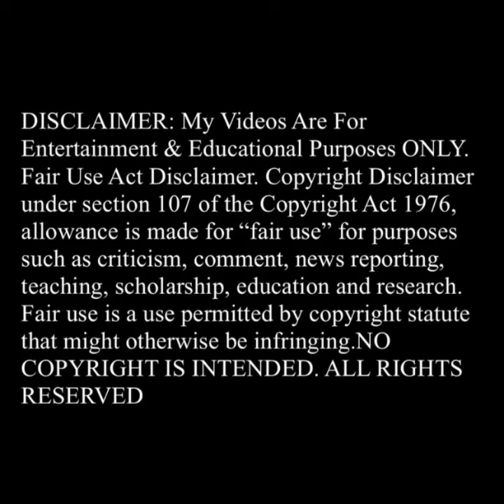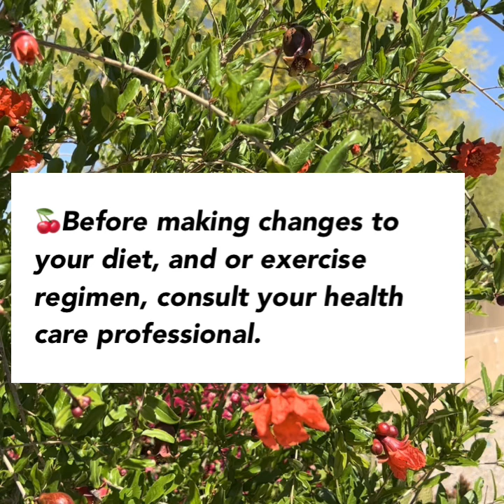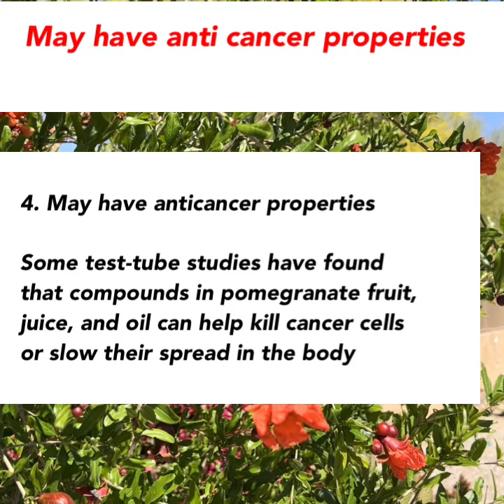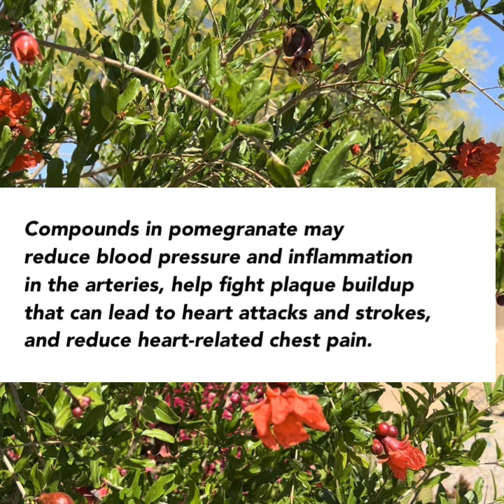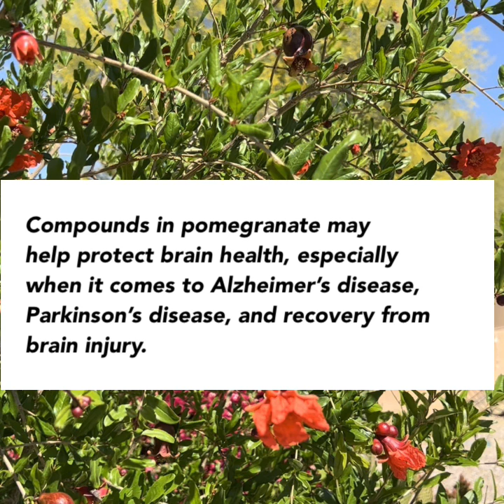My PomegranateTree Is Loaded and Has 10 Health Benefits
I discovered I had a pomegranate tree growing in my back yard and its loaded.I notice the bright read pretty flowers. As I got closer I saw that each represented a pomegranate. I hope you enjoy the view I share with you of my tree, the birds singing, and the owls hooting.